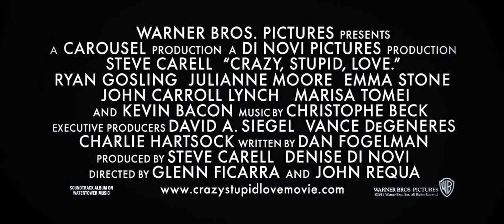Crazy, Stupid, Love. - Official® Trailer 1 [HD]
At fortysomething, straight-laced Cal Weaver (Steve Carell) is living the dream--good job, nice house, great kids and marriage to his high school sweetheart. But when Cal learns that his wife, Emily (Julianne Moore), has cheated on him and wants a divorce, his "perfect" life quickly unravels. Worse, in today's single world, Cal, who hasn't dated in decades, stands out as the epitome of un-smooth. Now spending his free evenings sulking alone at a local bar, the hapless Cal is taken on as wingman and protege to handsome, thirtysomething player Jacob Palmer (Ryan Gosling). In an effort to help Cal get over his wife and start living his life, Jacob opens Cal's eyes to the many options before him: flirty women, manly drinks and a sense of style that can't be found at Supercuts or The Gap. Cal and Emily aren't the only ones looking for love in what might be all the wrong places: Cal's 13-year-old son, Robbie, is crazy about his 17-year-old babysitter, Jessica, who harbors a crush on Cal. And despite Cal's makeover and his many new conquests, the one thing that can't be made over is his heart, which seems to keep leading him back to where he began.

Cast: Steve Carell, Ryan Gosling, Emma Stone, Julianne Moore, Marisa Tomei, Kevin Bacon, John Carroll Lynch, Jonah Bobo, Analeigh Tipton, Josh Groban, Liza Lapira, Joey King

Studio: Warner Bros. Pictures
Director: Glenn Ficarra, John Requa
Screenwriter: Dan Fogelman
Genre: Comedy